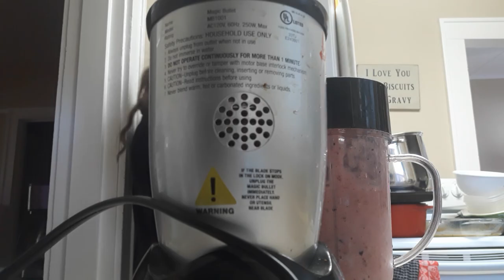Living My Best Life - Weekly Blog #1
So this is a test too see which style of blog is the best fit for my YouTube channel.
I also would like to get an idea of how many videos to do, and what type of upload schedule you all would prefer.

If you took the time to read this comment your favorite song!